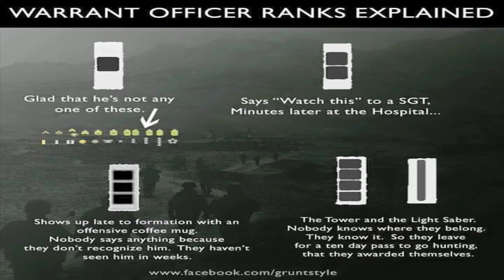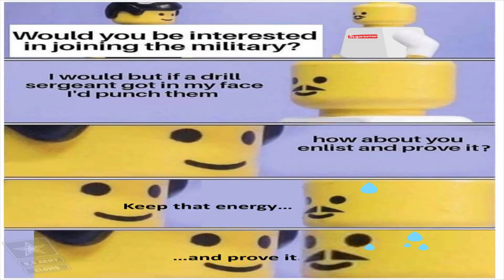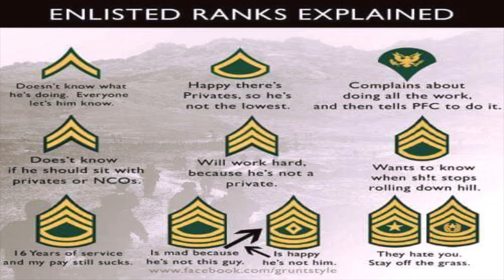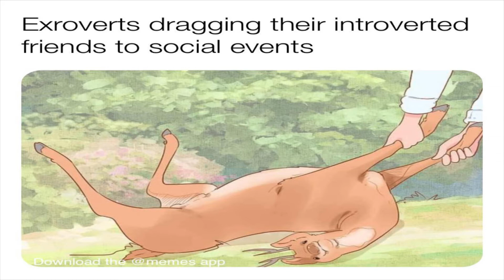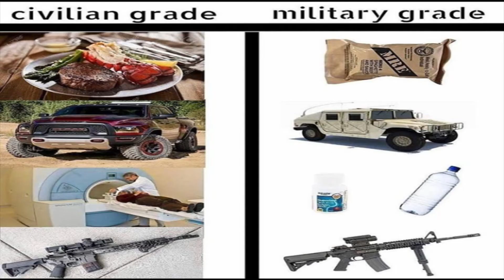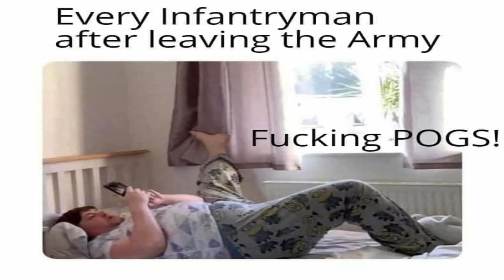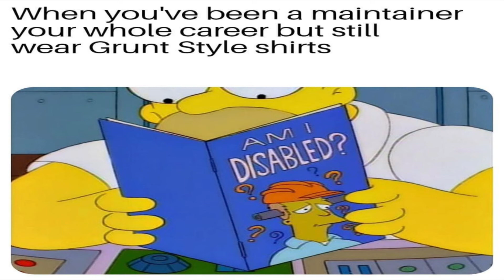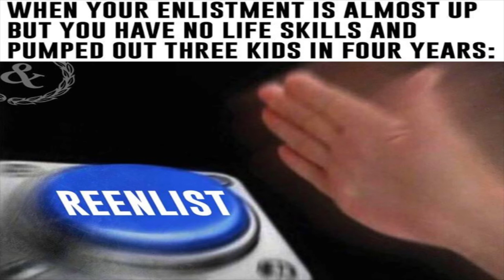Military & information Technology Memes with NCR music 14 minutes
Like and Sub for more content. Thank you!